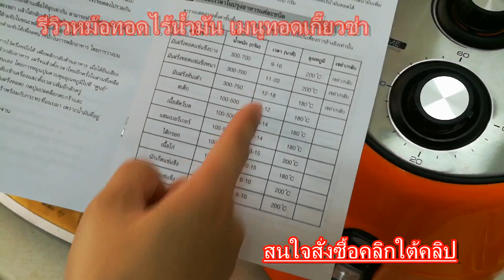รีวิวหม้อทอดไร้น้ำมัน ทอดเกี๊ยวซ่า ภายใน 5 นาที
รีวิวหม้อทอดไร้น้ำมัน ทอดเกี๊ยวซ่า ภายใน 5 นาที สนใจ สั่งซื้อ แอดไลน์